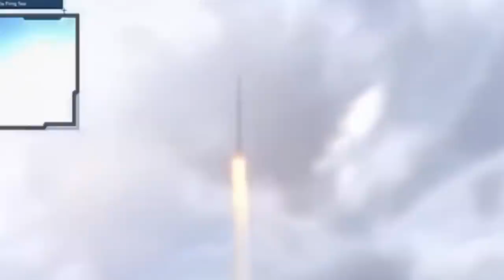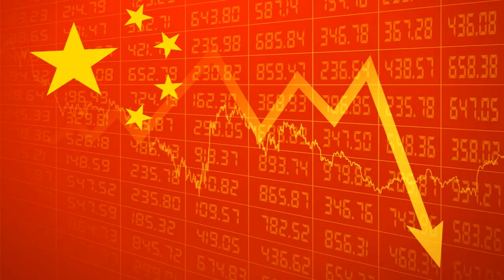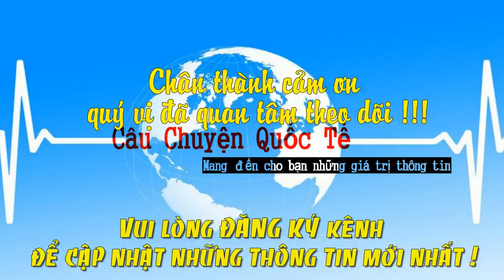6 Cuộc Chiến Tranh Trung Quốc Sẽ Phát Động Giai Đoạn 2020 - 2060 (Theo Báo TQ)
* Xin mời quý vị cùng theo dõi nội dung: 6 Cuộc chiến tranh Trung Quốc sẽ phát động giai đoạn 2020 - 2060

Trong chương trình hôm nay chúng ta sẽ cùng điểm qua 6 cuộc chiến tranh mà Trung Quốc dự kiến phát động giai đoạn 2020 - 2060 qua bài viết được đăng trên tờ Văn hối báo - tờ báo thân chính quyền Trung Quốc.
Bài báo có tựa đề: “Sáu cuộc chiến Trung Quốc sẽ tiến hành trong 50 năm tới” nêu 6 cuộc chiến tranh, bao gồm:
1. Thống nhất Đài Loan - thời gian dự kiến 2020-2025
2. "Thu hồi"  quần đảo Trường Sa của Việt Nam - thời gian dự kiến: 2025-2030
3. “Thu hồi” Nam Tây Tạng - thời gian dự kiến 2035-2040
4. “Thu hồi” 02 quần đảo: Điếu Ngư (Nhật Bản gọi Senkaku) và Lưu Cầu (Nhật Bản gọi là Ryukyu) - thời gian dự kiến: 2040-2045
5. "Thống nhất" Ngoại Mông Cổ - thời gian dự kiến: 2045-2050
6. “Lấy lại” các vùng đất từ tay Nga - thời gian dự kiến: 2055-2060

* Video có sử dụng tư liệu của tác giả Russ McClay, tại ; tác giả New Evolution Military, tại tác giả Hiep Doan, tại